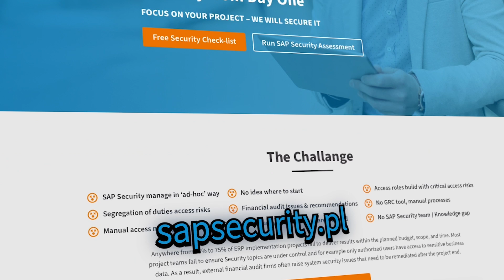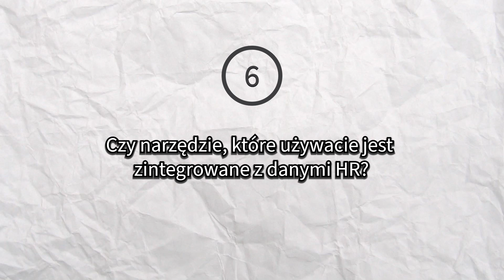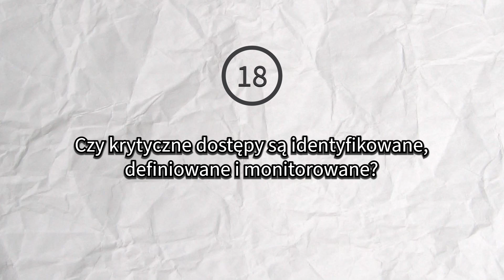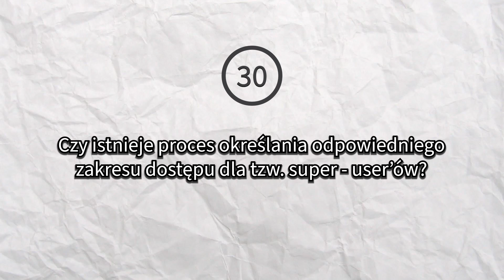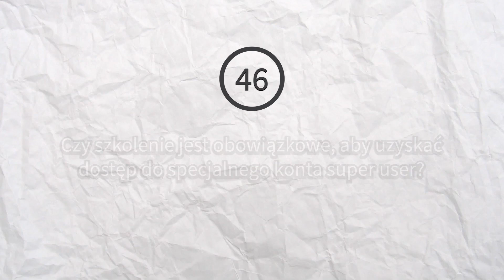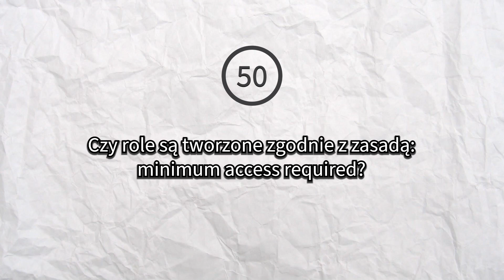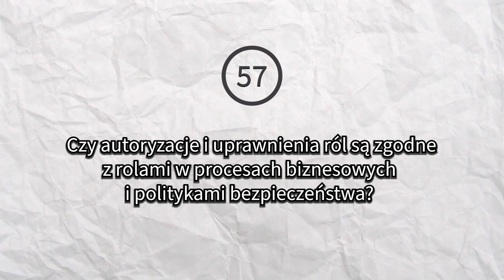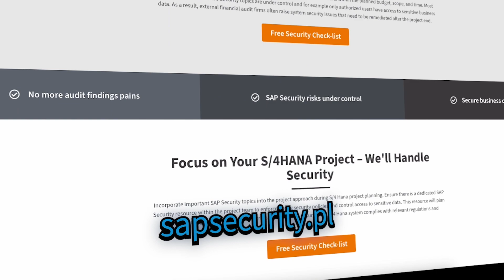Bezpieczeństwo SAP poziom wyżej ⬆️ Omawiamy 10 pytań z ankiety zaawansowanej 🔍 1/2 | GRC NINJA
Nad tym kontentem głowili się nasi najlepsi konsultanci – kawy wypite, godziny przegadane, a Excel aż się zagrzał od pracy! 😅
Dajemy Ci coś, co naprawdę robi różnicę w zarządzaniu ryzykiem, a w zamian prosimy tylko o jedno... Twój służbowy adres email. 📧
Nie spamujemy, nie wysyłamy zdjęć posiłków i lunchów (chyba że na specjalne życzenie 🐾), tylko konkretne info, które pomoże Ci w Twojej pracy!

Filip i Andrzej, czyli nasz skład GRC Ninja zgodnie z zapowiedzią przechodzi do omówienie 10  wybranych pytań z zaawansowanej ankiety bezpieczeństwa SAP! 🥷 Jeśli interesuje Cię, jak dokładnie przeanalizować swoje procesy bezpieczeństwa i zidentyfikować potencjalne ryzyka w systemach SAP, to ten odcinek jest dla Ciebie. 🔎

➡️ Co znajdziesz w odcinku?
✅ Szczegółowe omówienie 10 wybranych pytań,
✅ Wyjaśnienia, dlaczego każde z pytań jest kluczowe dla ochrony Twoich danych.
✅ Wskazówki, jak interpretować wyniki i co poprawić.

Nie zapomnij odwiedzić strony i przeprowadzić ankietę, by poznać poziom bezpieczeństwa swojego systemu SAP.

🎯 Konsultacja ekspercka czeka na Ciebie – wypełnij ankietę i sprawdź, co możesz usprawnić! 🆓

Jeśli obejrzałeś film do końca i uzupełniłeś ankietę nie zapomnij pochwalić się w komentarzu swoim wynikiem. ✅ Dla wszystkich zainteresowanych pogłębieniem informacji dotyczących bezpieczeństwa SAP jest dostępna darmowa konsultacji z jednym z ekspertów GRC Ninja! 🥷

Zobacz również nasze inne odcinki!  ⤵️

Jeśli przeczytałeś opis do końca zostaw komentarz o treści „GRC Ninja”. 🥷

00:00 Intro
00:29 Wprowadzenie do odcinka
01:39 Pytanie nr 5
02:47 Pytanie nr 6
03:52 Pytanie nr 18
04:48 Pytanie nr 23
05:38 Pytanie nr 30
06:52 Pytanie nr 33
07:53 Pytanie nr 46
09:20 Pytanie nr 50
10:40 Pytanie nr 57
11:40 Pytanie nr 60
12:24 Podsumowanie